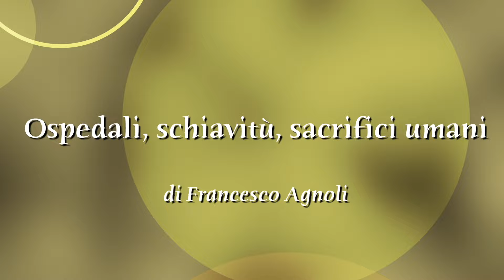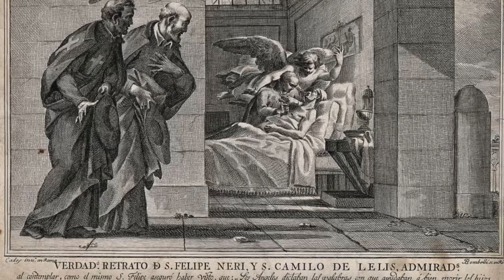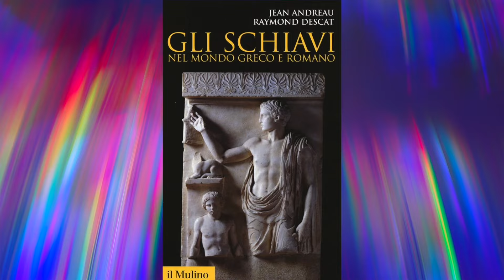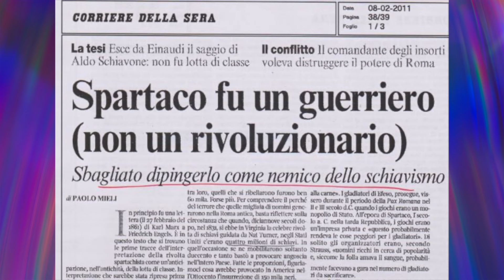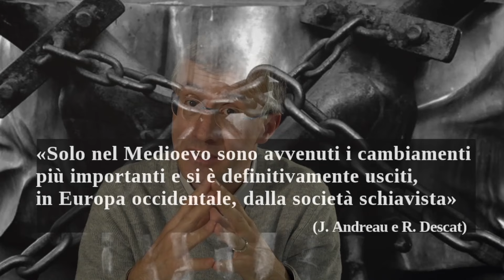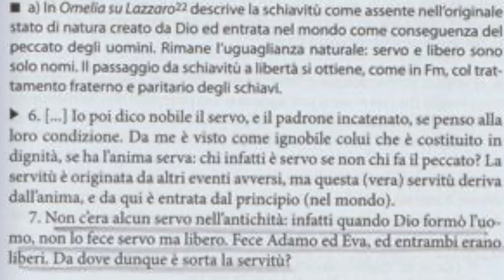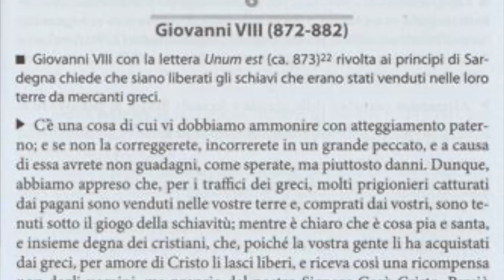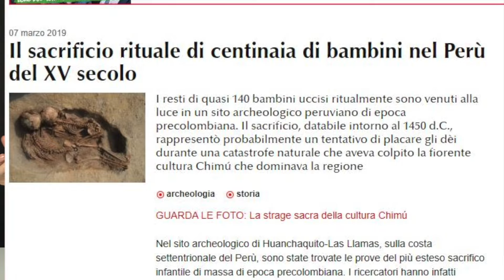Ospedali, schiavitù, sacrifici umani, dopo Cristo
Come sono nati gli ospedali? Quando l'idea della schiavitù è stata messa in discussione e perchè? Quando è cessata, in una parte del mondo, l'usanza di sacrificare uomini agli dei?